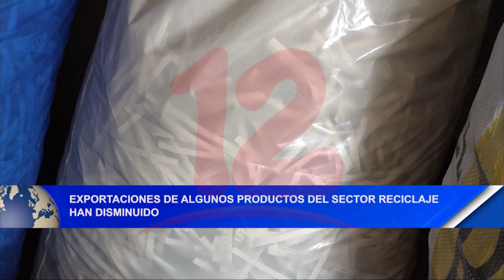Noticias12Nicaragua Exportaciones de algunos productos del sector reciclaje han disminuido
Exportaciones de algunos productos del sector reciclaje han disminuido